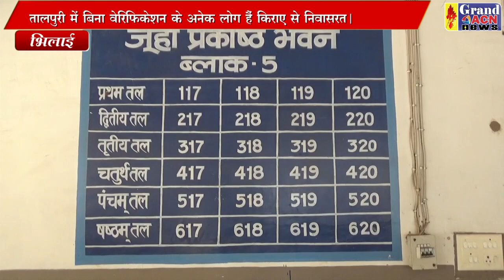जूही अपार्टमेंट परेशान रहवासी_SANJAY DUBEY